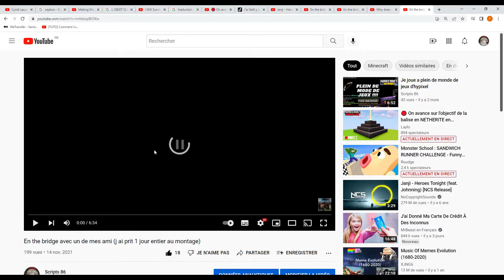L'évolution du good bridge de Scripts-86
L'évolution du good bridge